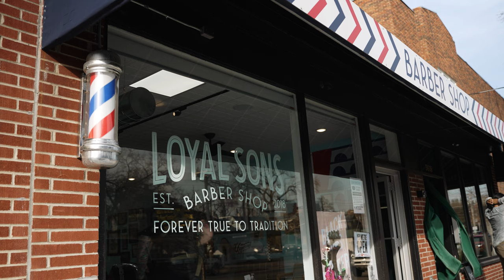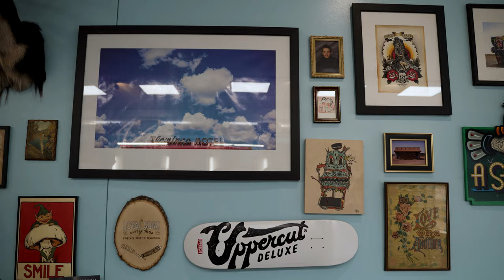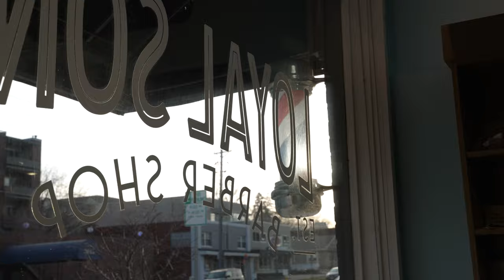Travis The Barber Mini Documentary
Travis has been my barber for the last 2 years and it will be hard for you to find a better haircut or a better person. I had this idea for me to make a mini doc of Travis and talk about the atmosphere of the shop, the pandemic and his why. Stick around for the end of the video to make sure you see his "Why", it's pretty special. The guys at Loyal Sons Barbershop in Des Moines are doing things right, couldn't recommend this place more!